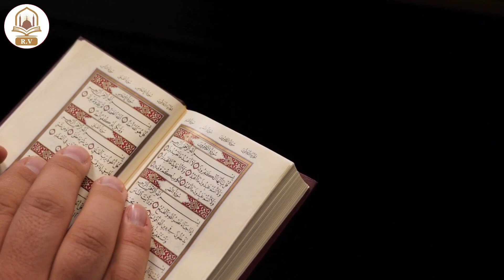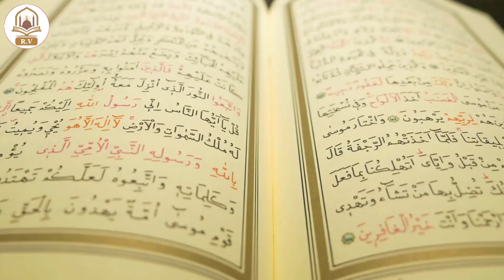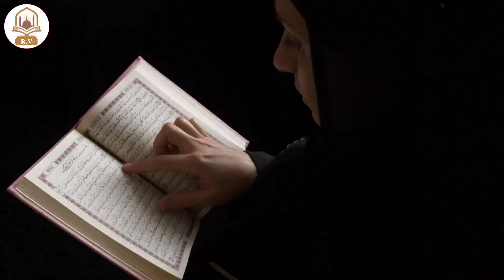Dolat Mand Aur Ameer Hone Ka Wazifa | Wazifa For Money | Ameer Banne Ka Wazifa In Hindi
Ameer Banne Ka Wazifa In Hindi